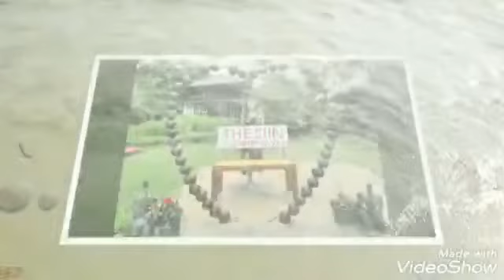ทรายกับทะเล